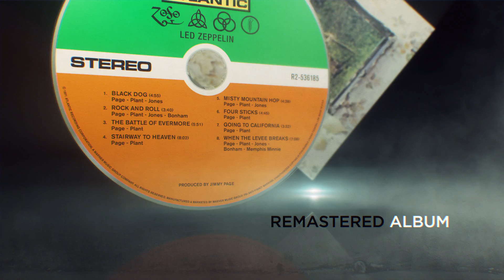Led Zeppelin - Led Zeppelin IV (Super Deluxe Unboxing Video)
Take a glimpse inside the Super Deluxe Edition of LED ZEPPELIN IV with the video below.